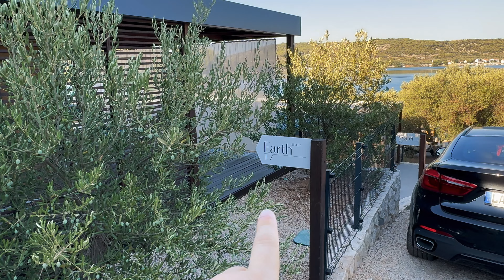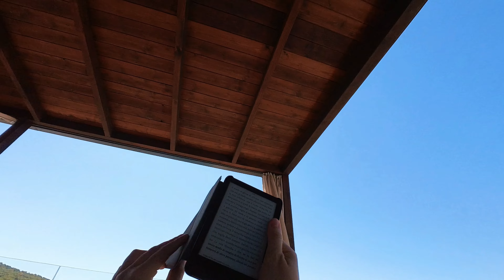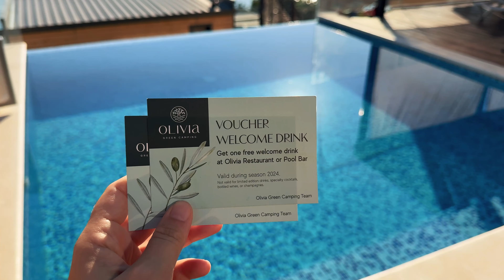Vacanza in uno dei Campeggi più belli della Croazia | ☀️ Olivia Green Camping 🏖️ VLOG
🧳 La mia attrezzatura

💍 Ti sposi? Ti aspetto nel sito dedicato al mio Wedding Team

Scopri la mia agenzia di comunicazione specializzata per locali e ristoranti:
Scopri il nostro mondo 💻📸📽️